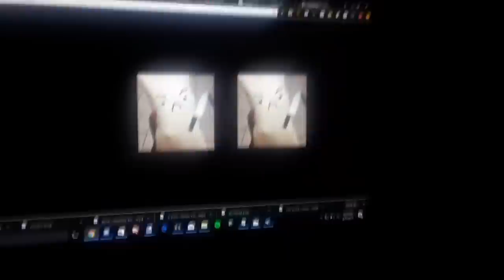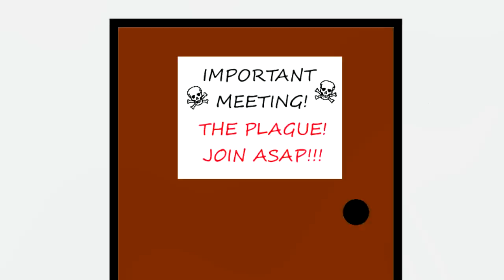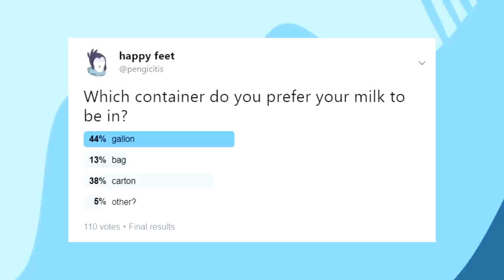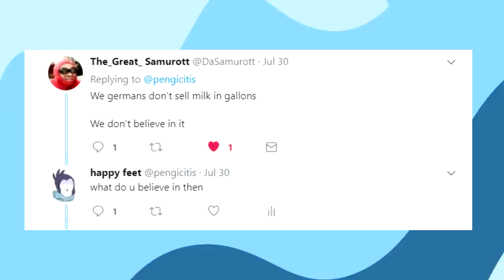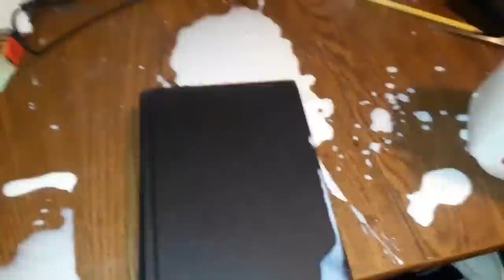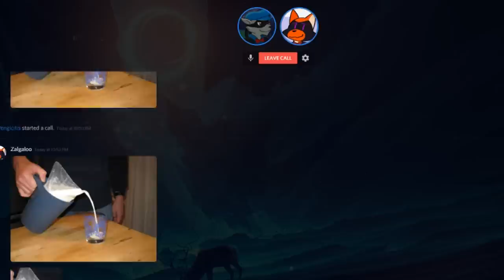Bagged milk is weird.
Do you buy your milk in bags? In this video I talk about bagged milk and why I think it's weird.

( for updates on future videos and dumb stuff )

INTERVIEWS: Clofftai, SoroCario, JesusVEIVO, SilverSaxxy

✪ MUSIC ✪

You're one of the 10% who actually read the descriptions!
Here's some love for taking the time. ❤